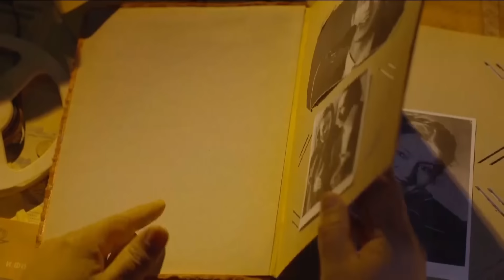ESLAB -ILHOM IBROHIMOV BILAN BIRGA-BIRGA ESLASHAMIZ